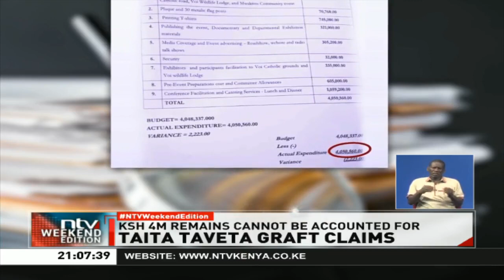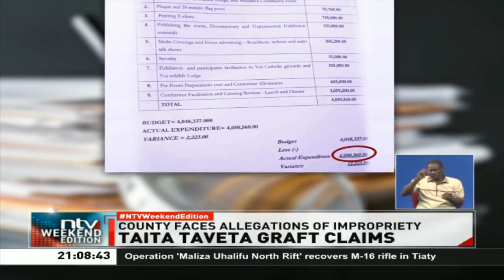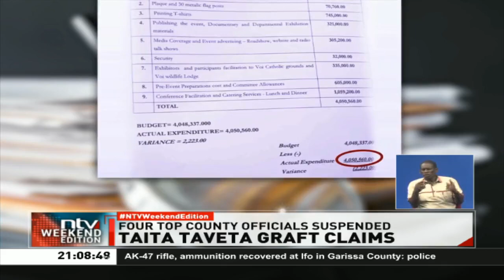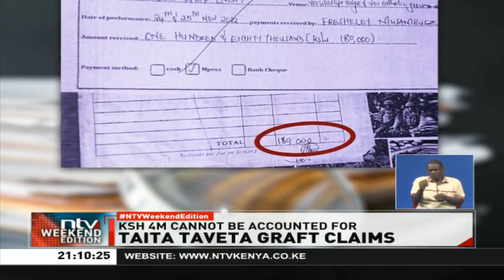4 Taita Taveta county officials suspended over graft claims